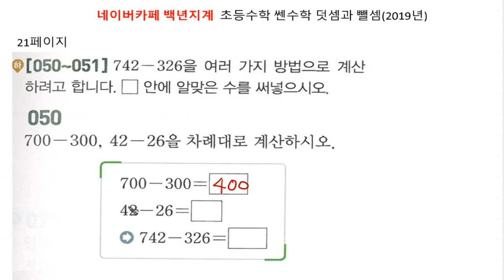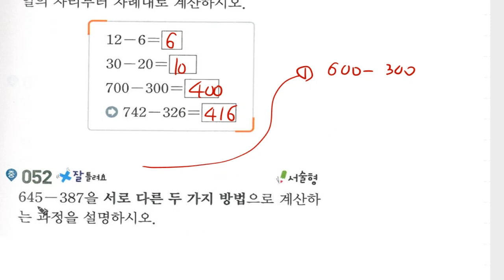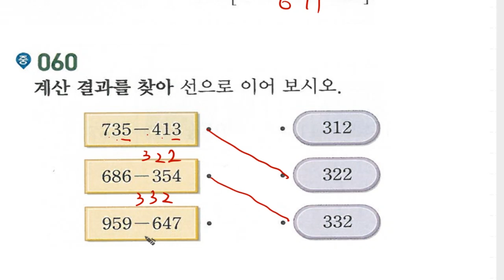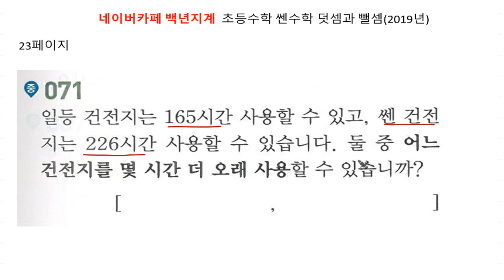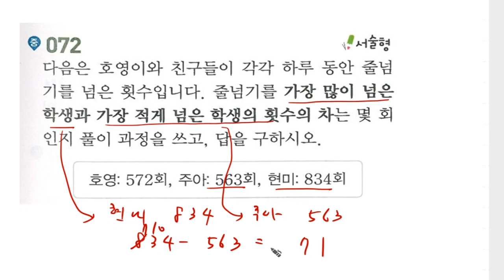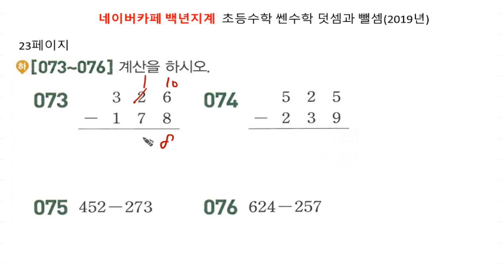[백년지계]초등수학 쎈수학 3-1 (2019년) 덧셈과 뺄셈 21-23 50-78